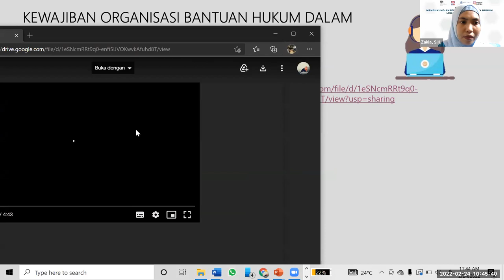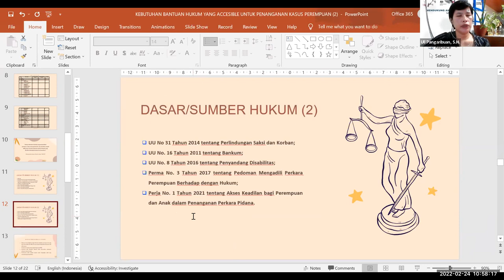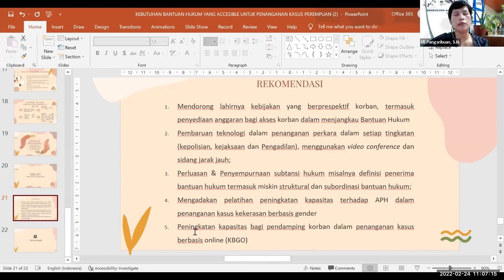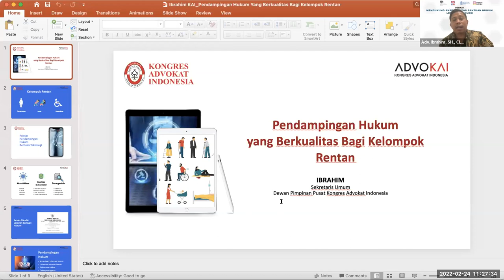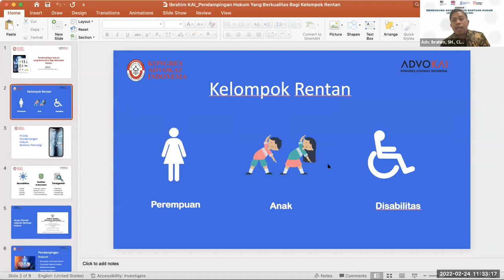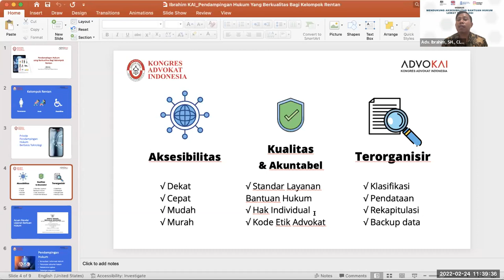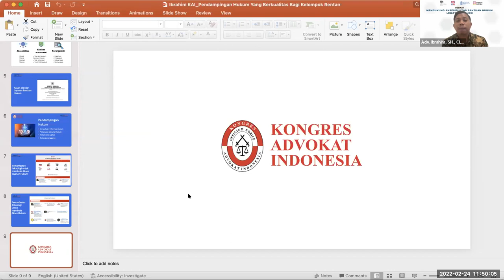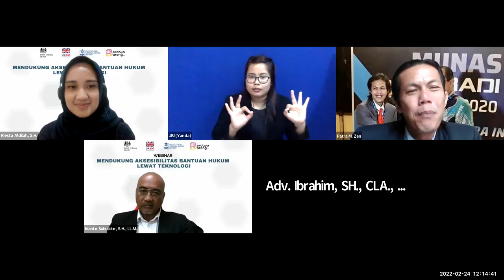Mendukung Aksesibilitas Bantuan Hukum lewat Teknologi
ICJR telah berhasil mengembangkan 2 (dua) buah aplikasi dalam membantu masyarakat mengakses keadilan. Dokumenhukum.id merupakan aplikasi penyusunan dokumen hukum dan Lawhub.id merupakan aplikasi untuk menelusuri penyedia jasa hukum (kantor hukum/lembaga bantuan hukum) terdekat dan konsultasi hukum secara cuma-cuma. Untuk memberikan sosialisasi terkait fungsi dan kegunaan aplikasi tersebut, ICJR mengadakan sebuah webinar yang akan berbicara mengenai “Mendukung Aksesibilitas Bantuan Hukum lewat Teknologi”.